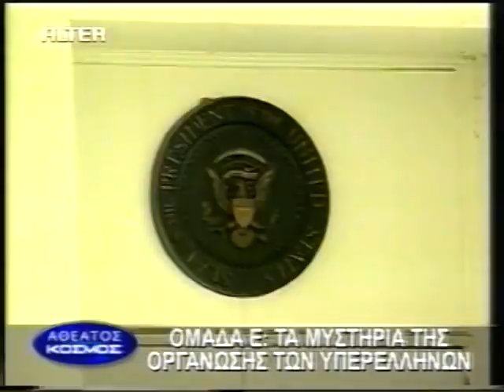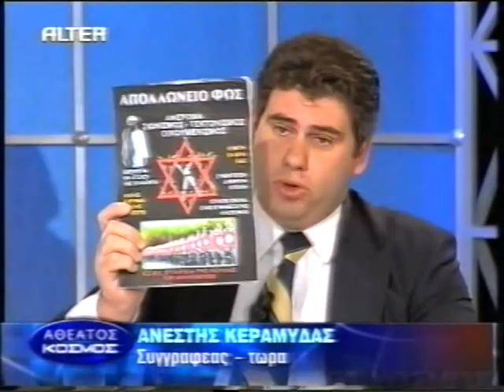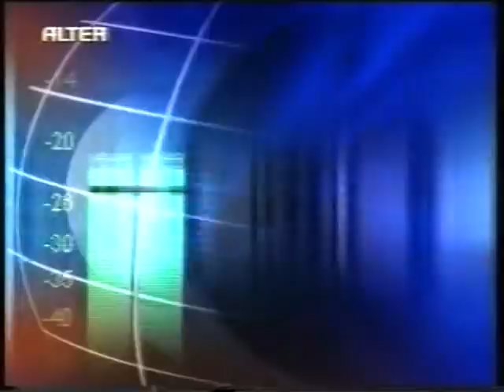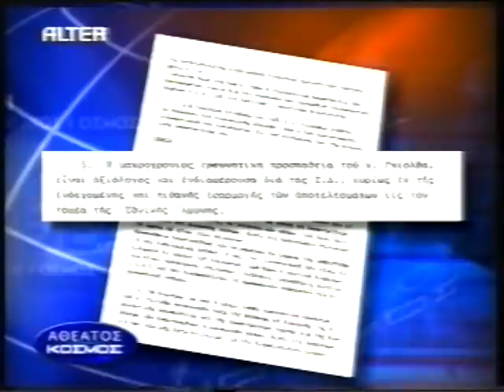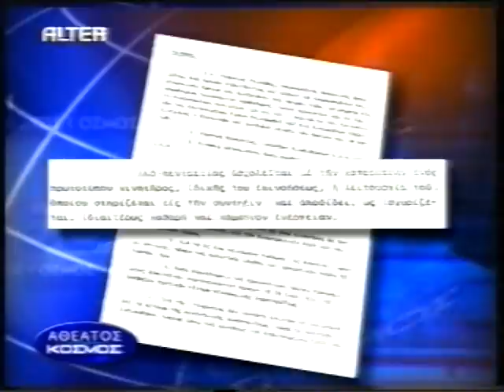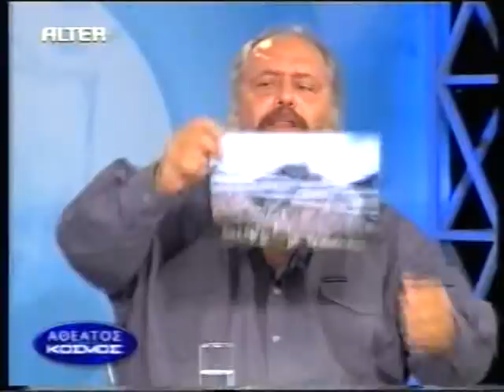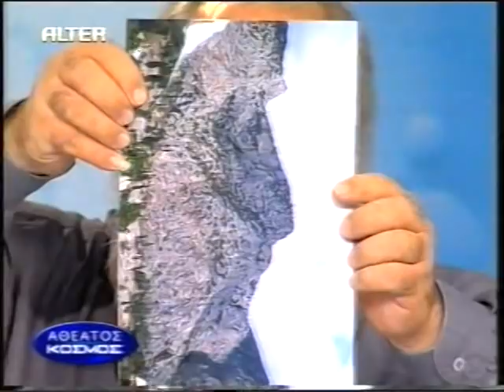ΕΚΠΟΜΠΗ ΧΑΡΔΑΒΕΛΛΑ ΓΙΑ ΟΜΑΔΑ Ε 19 10 2004